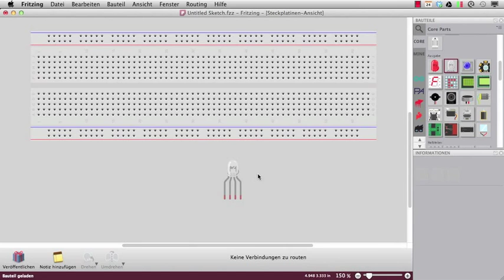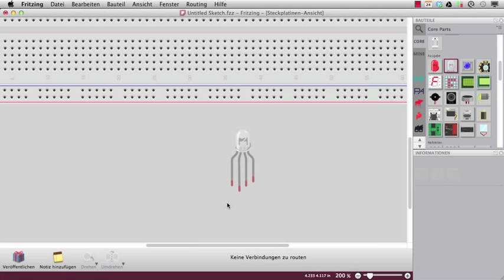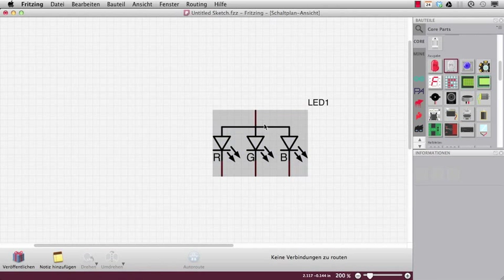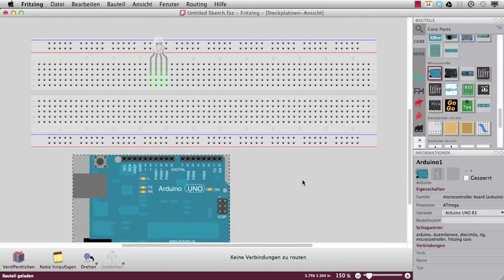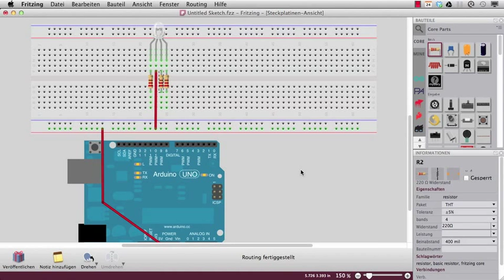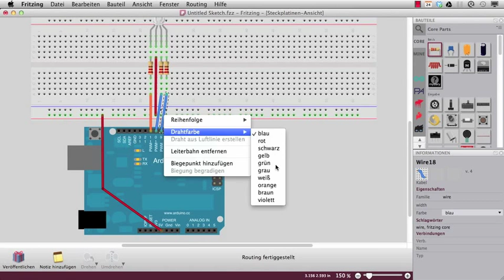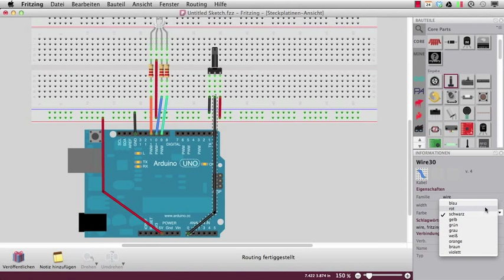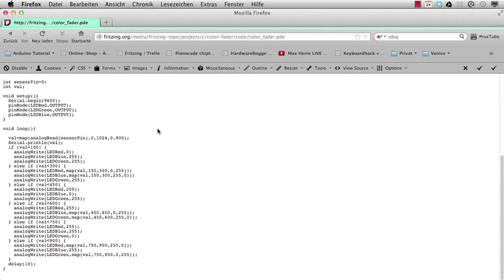Arduino Lernen Epidode 015 -- RGB LED -- Deutsch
Hier zeige ich Dir, wie die RGB LED aus dem Fritzing StarterKit benutzt werden kann.